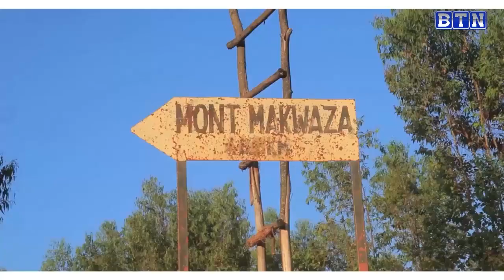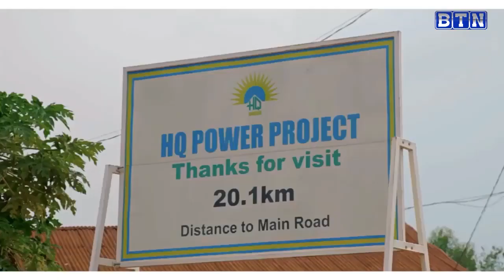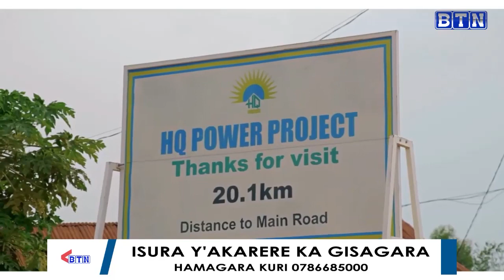GISAGARA : IKIGANIRO NA MEYA RUTABURINGOGA Jerome KIGARAGAZA ISURA Y'AKARERE